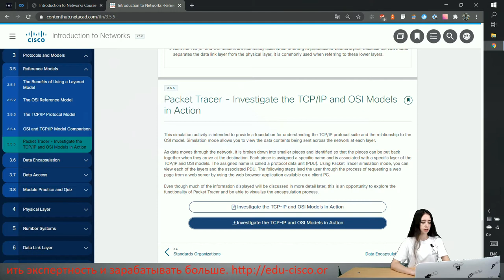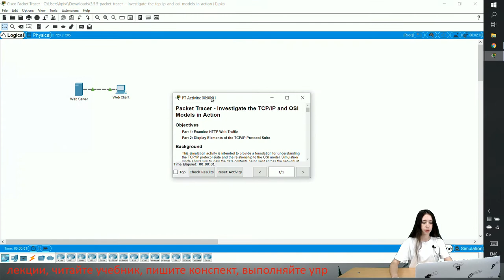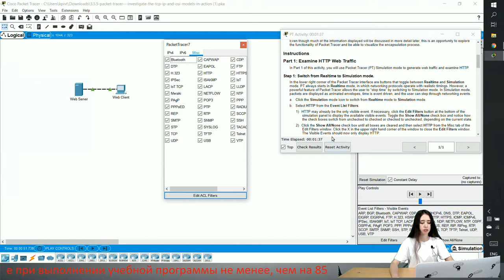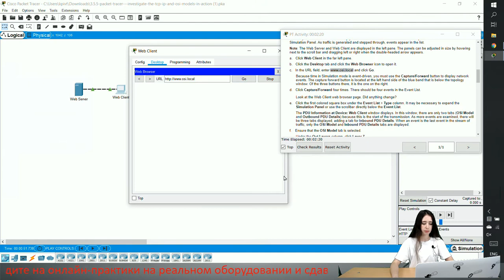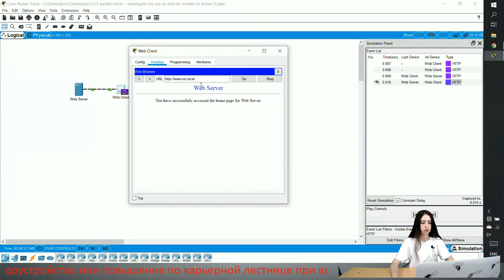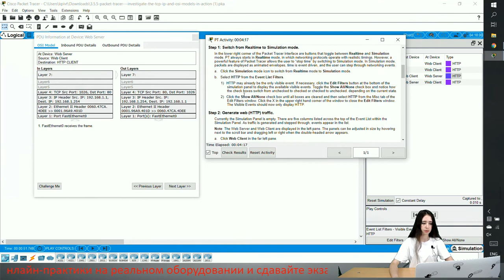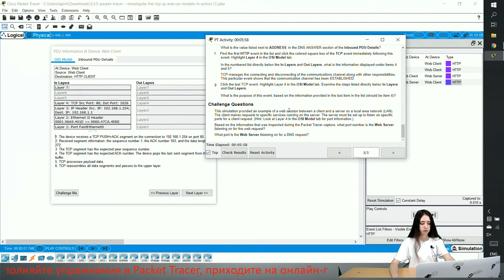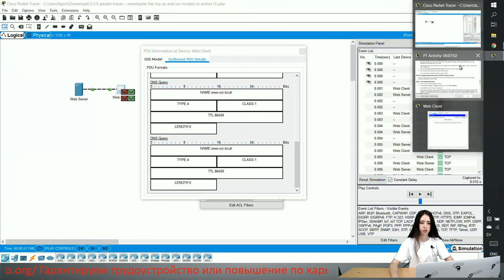Курс Молодого Бойца Cisco Часть 1 2021 CCNA ITN 3.5.5 Packet Tracer Investigate TCP/IP OSI in Action